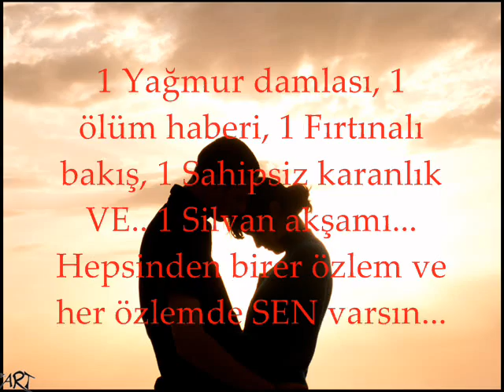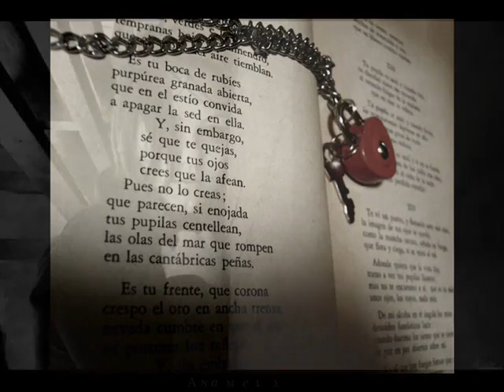Göktan- Her Yanim Ayrilik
Göktan- Her Yanim Ayrilik 2007